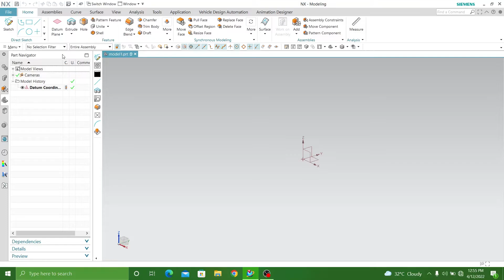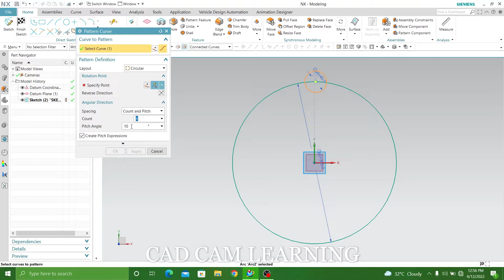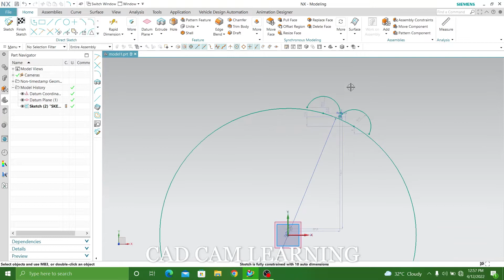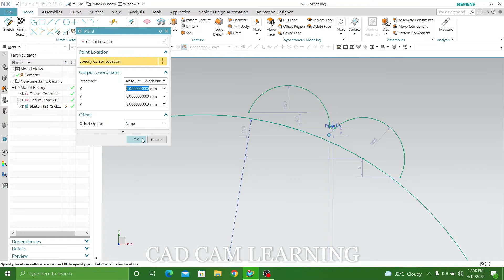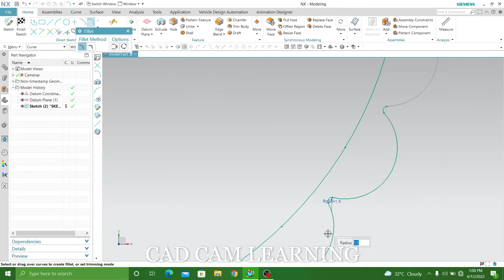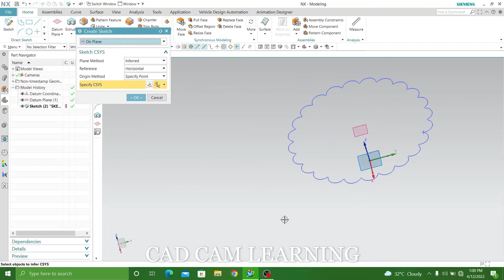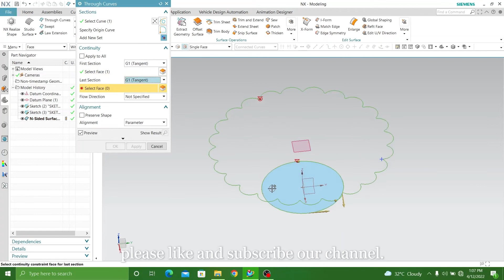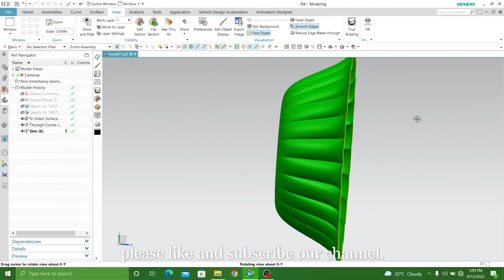Surface Bowl | Bowl design in nx | CAD CAM LEARNING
How to create a surface bowl design in nx. It is a free tutorial for the beginner. In this video, I give you the easy way to create a surface bowl design. If you see this video carefully you can also create a surface bowl design in nx. I use some tools to create a surface bowl design. I think this video will helpful for you.